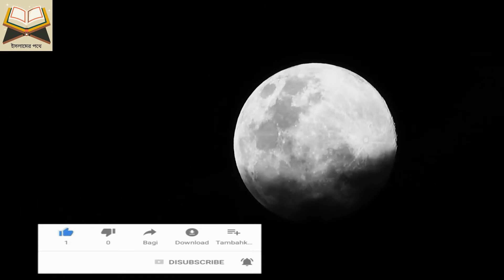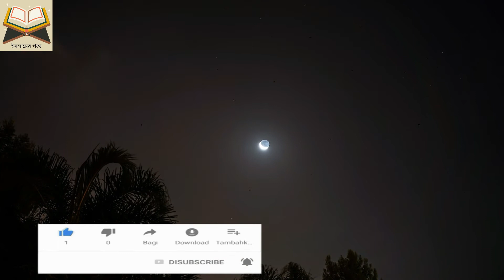বিপদে আল্লাহর প্রতি বিশ্বাস রাখলে ।তার ডাকে আল্লাহ সারা দিবেই । Hadis।Islamer Pothe